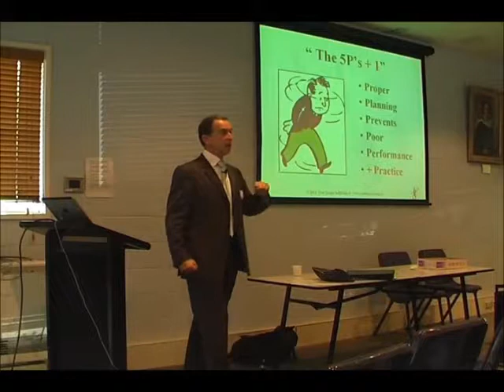James Lynch - Interview Skills - 5 P's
5 P's - Plan to get the result you want!